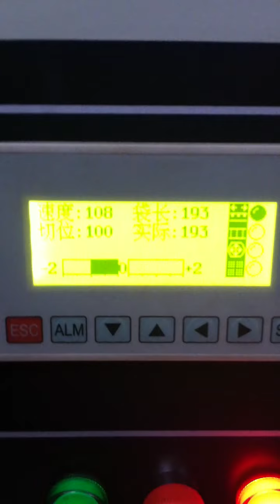Ice lolly packing machine , popsicle packing machine , popsicle wrapping machine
Sandy Lu , WhatsApp/Wechat :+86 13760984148
SKYPE: sandyloucn
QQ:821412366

Machine model including:
1. Vertical packing machine  (Packaging Machinery )
2.  Small VFFS type Packing Machine (Packaging Machinery )
3. Horizontal type Packing Machine (Packaging Machinery )

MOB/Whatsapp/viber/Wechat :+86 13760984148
SKYPE: sandyloucn
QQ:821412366